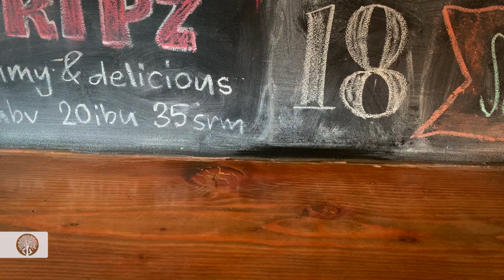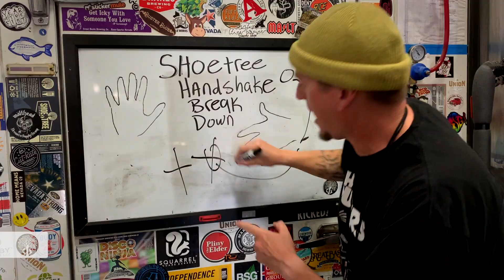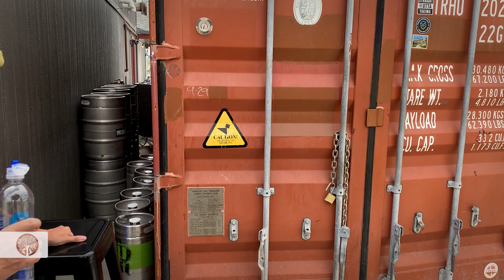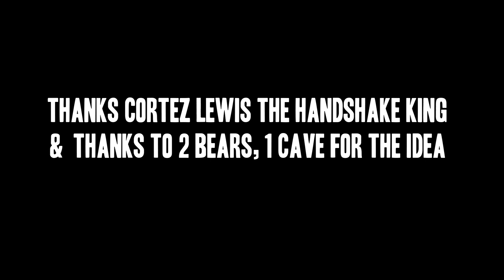Shoe Tree Brewing Handshake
The Shoe Tree crew learn to do their new handshake that they got from Cortez Lewis The Handshake King. After seeing Cortez on 2 bears, 1 cave, Paul thought Shoe Tree needed their own handshake. Enjoy!